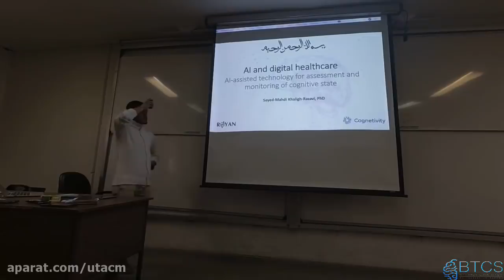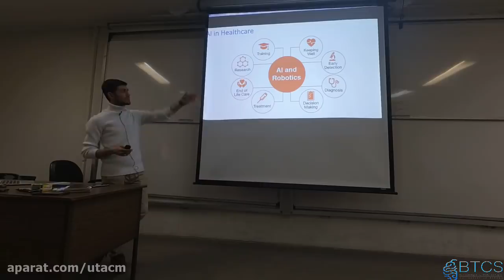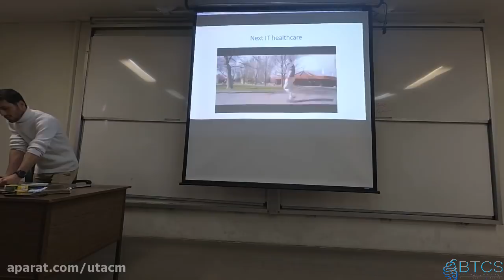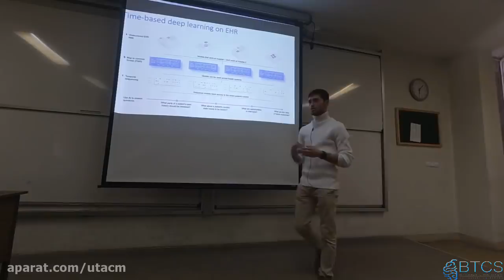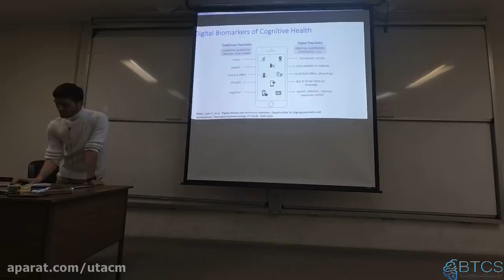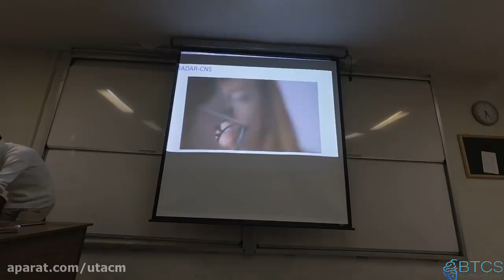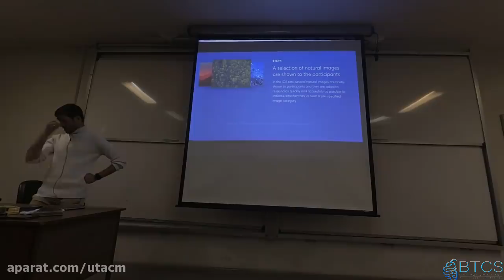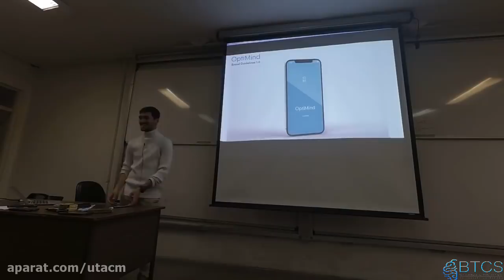Train Your List To Start Buying From You While Getting Paid: The $7 Info Product Magic